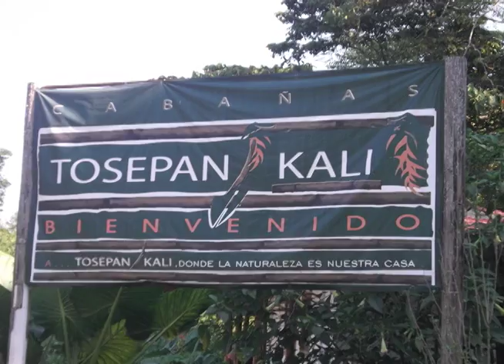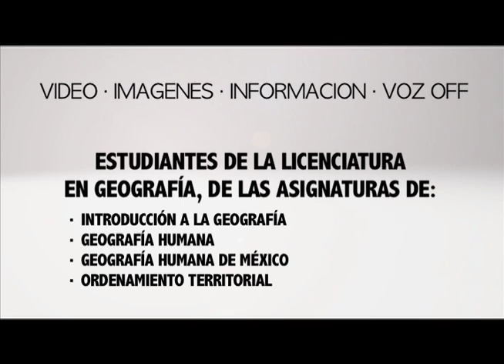Extracción de la Miel.mov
Trabajo de Campo de la Licenciatura en Geografia de la Coordinación de Ciencias Sociales y Humanidades de la UASLP